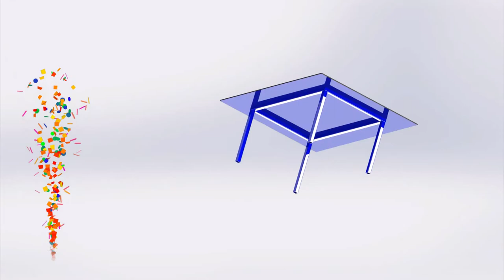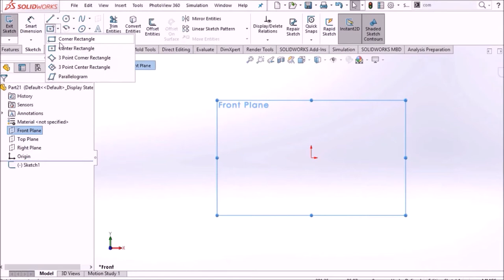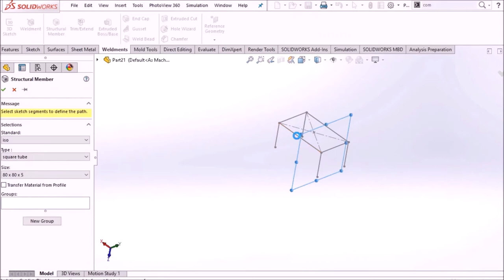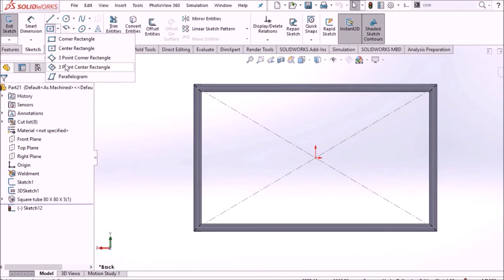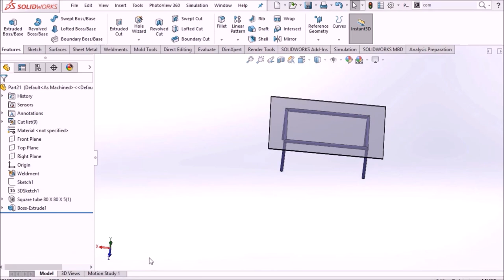How to design a table made of square bars using Solidworks software 🌹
Designing a table made of square bars using SolidWorks software involves several steps. Here's a general guide to help you get started:

1. Define the Table Specifications:

Determine the dimensions and specifications of your table, including its size, height, number of square bars, and the arrangement of the bars.
2. Create a New Part:

Open SolidWorks and create a new part file to design the individual square bars.
3. Design the Square Bar:

Sketch the profile of a square bar using the Sketch tools. Make sure the dimensions (width and height) match the specifications of your table. You can use the Rectangle tool to create a square shape.
4. Extrude the Square Bar:

Use the Extrude feature to give thickness to the square bar. Specify the extrusion distance, which is typically the length of the bar.
5. Create a Configuration:

If you plan to use the same square bar for multiple parts of the table, create a configuration for the square bar. This allows you to reuse the same design for all bars.
6. Design the Table Frame:

Create a new assembly file and insert the square bars as components. Assemble them to form the frame of the table according to your design.
7. Add Connectors and Joints:

Depending on your design, you may need connectors or joints to secure the bars together. SolidWorks provides various features for assembly design, such as Mate, Insert, and Angle mates.
8. Fine-Tune the Design:

Review the design, adjust dimensions, or add any additional features or embellishments as needed. Consider factors like stability and aesthetic appeal.
9. Apply Materials and Textures:

You can assign materials and textures to the square bars to visualize how the finished table will look. This step is useful for rendering and visual representation.
10. Run Simulation (Optional):

If structural integrity is a concern, you can run a simulation to analyze the table's stability under different loads.
11. Create Drawings:

Generate detailed engineering drawings of the square bars and assembly, including dimensions, tolerances, and assembly instructions.
12. Export and Share:

Save your designs and assembly, and export them in the desired file format for manufacturing or presentation purposes.
13. Review and Test (Optional):

If you have a physical prototype, test the table's stability and functionality. Make any necessary adjustments based on the results.
SolidWorks is a versatile software that allows you to create detailed 3D designs and assemblies. Pay attention to precise measurements, proper assembly, and structural integrity to ensure your table made of square bars meets your requirements. 🌹🪑